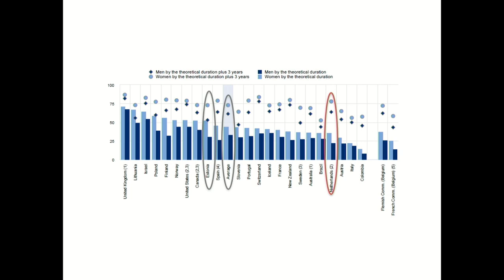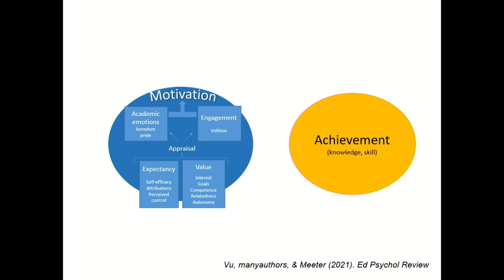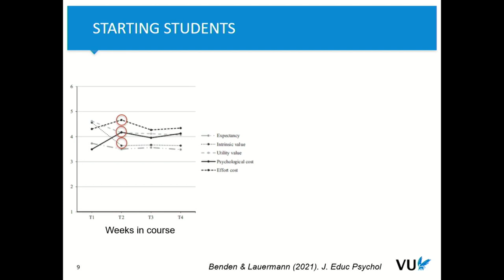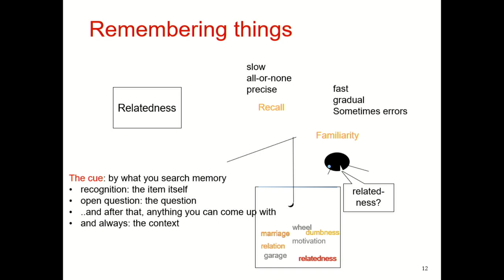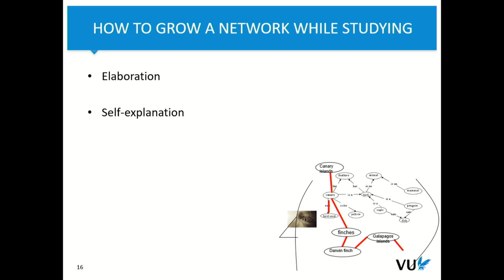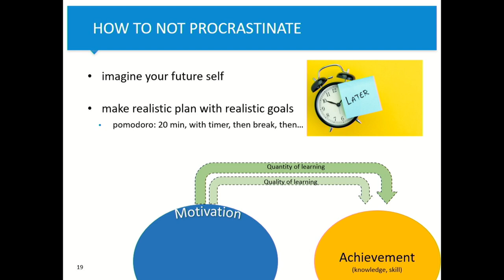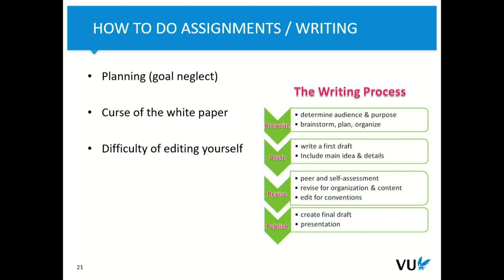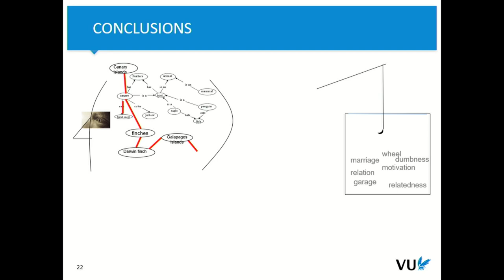How to study effectively at university?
The Peter principle states that everyone rises until they reach the level where they are incompetent. How to make sure that university education is not that level for you? Some of the strategies and tips that work for most students are laid out in this lecture, as well as the science of why they work.

Martijn Meeter is a professor of education sciences at Vrije Universiteit Amsterdam (VUA), Netherlands. In recent years he served as director of the LEARN research institute (until 2019) and VUA teacher education (until 2021), and currently he is department chair.

His research focuses on learning, using traditional methods of education research as well as techniques drawn from cognitive neuroscience, such as computational modelling and EEG. In the last two years, he was co-leader of a research program into learning decrements due to Covid-19, and efforts to mitigate these.

Martijn Meeter gave this lecture for TalTech students at IT College on January 23, 2023.